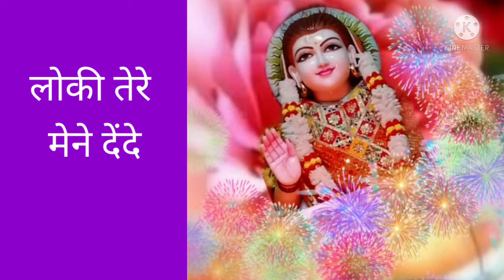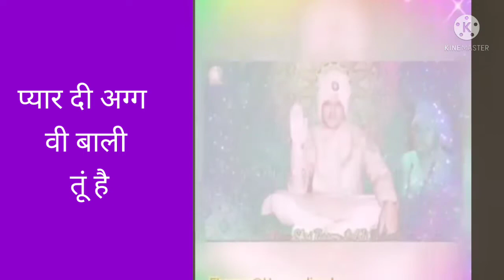Tere Buhe Aa Baina || Lyrics Hindi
Mandir Sidh Baba Balak Nath Ji V Durga Mata Ghumar mandi Ludhiana Punjab India